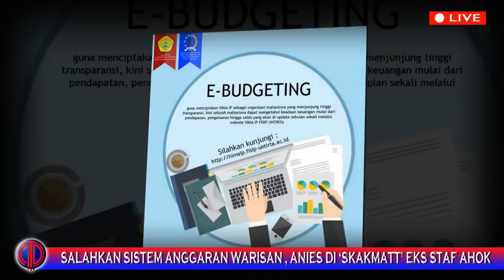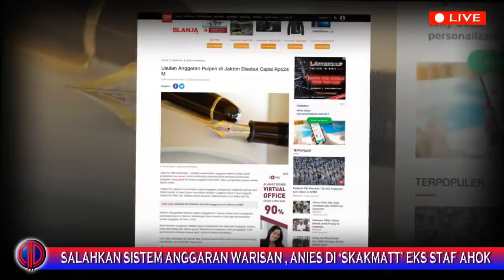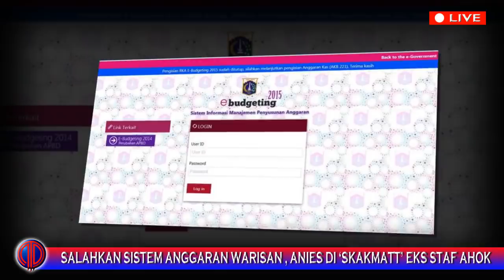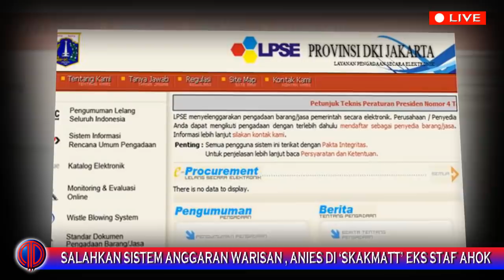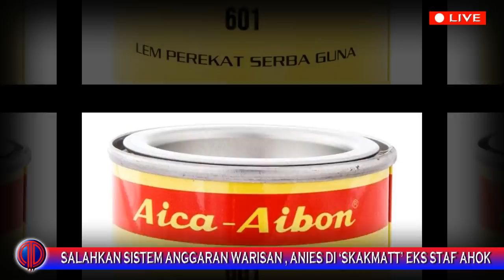Salahkan Sistem Anggaran Warisan , Anies di 'Skakmatt' Eks Staf Ahok